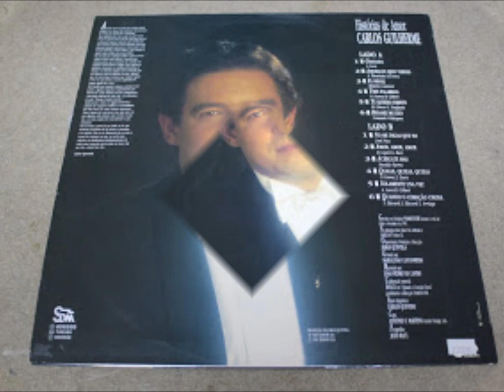EL RELOJ - CARLOS GUILHERME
CARLOS GUILHERME
HISTÓRIAS DE AMOR
EL RELOJ -- ROBERTO CANTORAL
Carlos Guilherme Rebelo Nunes (Lourenço Marques, 1945) é um cantor lírico português.
O álbum Histórias de amor saiu em 1991 atingindo rapidamente o disco de platina. Em 1993 lançou Canções em Português.
El reloj
(Roberto Cantoral)
Reloj, no marques las horas
porque voy a enloquecer,
ella se irá para siempre
cuando amanezca otra vez.

No más nos queda esta noche
para vivir nuestro amor,
y tu tic-tac me recuerda
mi irremediable dolor.

Reloj, detén tu camino
porque mi vida se apaga,
ella es la estrella que alumbra mi ser
yo sin su amor no soy nada.

Detén el tiempo en tus manos,
haz esta noche perpetua,
para que nunca se vaya de mí,
para que nunca amanezca.

(Vídeo de Antônio Augusto dos Santos, Antônio Bocaiúva, Divinópolis, Bocaiúva, Minas Gerais. -- Fotos e imagens da Internet. Em 23/02/2012)